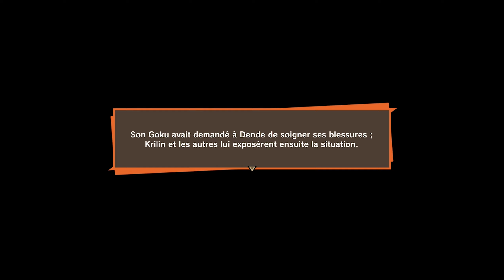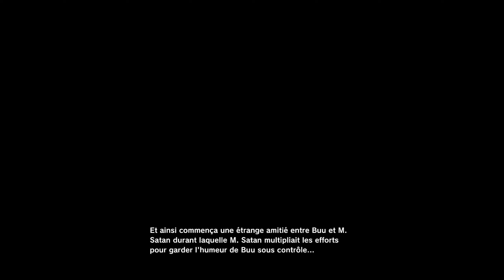DRAGON BALL Z KAKAROT FR #18 : Gotenks contre Super Buu !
Gameplay | Let's Play FR sur Dragon Ball Z Kakarot en Français (PS5)

Mrkrakotte